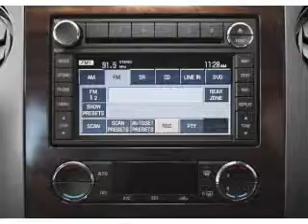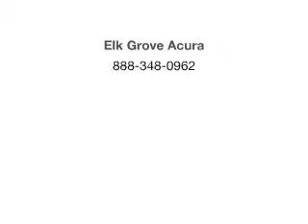2007 Ford Expedition - Elk Grove CA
Year: 2007
Make: Ford
Model: Expedition
Trim: Limited
Engine: 5.4 liter 8 cylinder 24 valve
Transmission: 6-Speed Automatic
Color: Beige
Mileage: 58909
Address:
8585 Laguna Grove Dr